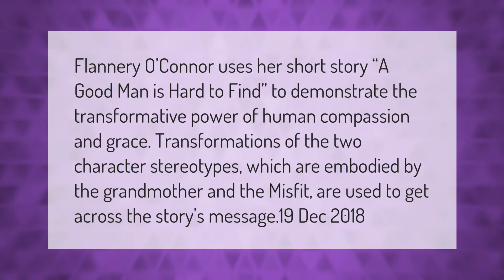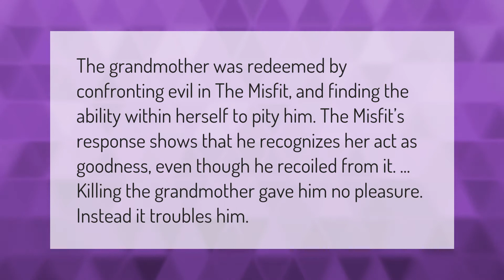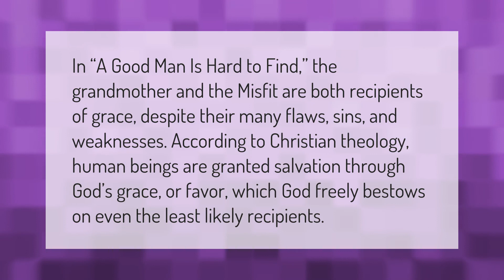What Does A Good Man Is Hard to Find teach us about life?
00:00 - What Does A Good Man Is Hard to Find teach us about life?
00:40 - Why does the misfit kill the grandmother?
01:09 - Why does the misfit call himself The Misfit?
01:38 - What is the main point of a good man is hard to find?

Laura S. Harris (2021, March 2.) What Does A Good Man Is Hard to Find teach us about life?
    AskAbout.video/articles/What-Does-A-Good-Man-Is-Hard-to-Find-teach-us-about-life-226376